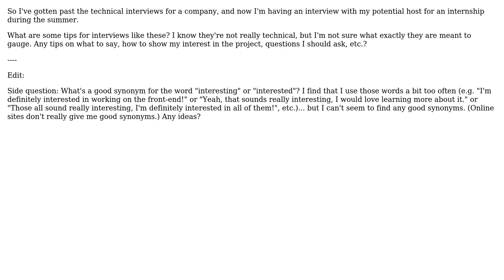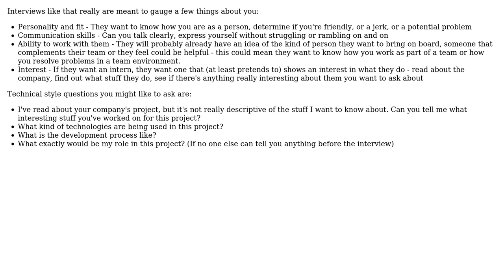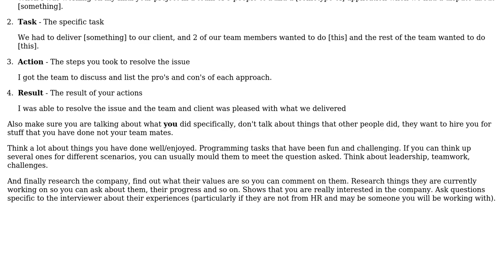Software Engineering: Host Matching Interview Tips? (2 Solutions!!)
Software Engineering: Host Matching Interview Tips?

With thanks & praise to God, and with thanks to the many people who have made this project possible! | Content (except music & images) licensed under CC BY-SA | Music | Images & others | With thanks to user ??? user user541686 user Jacob and the Stack Exchange Network Trademarks are property of their respective owners. You are responsible for your own actions.